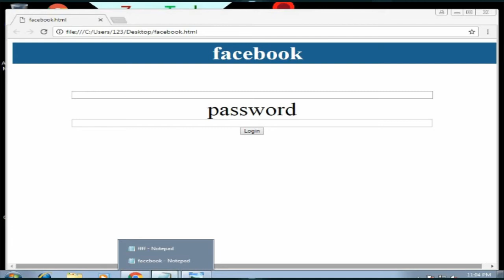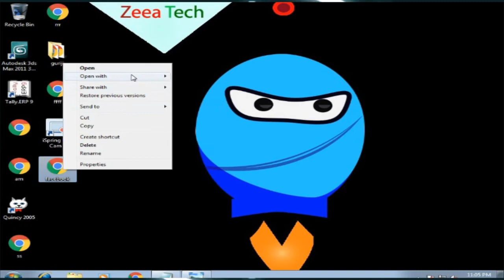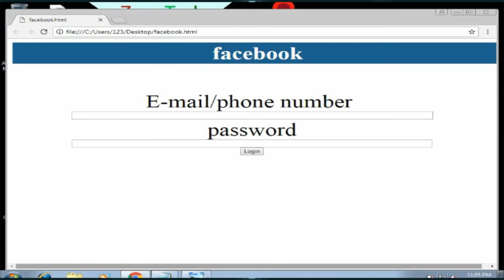A Face Book Front Page Designin using html code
how create fb login page usinig himl